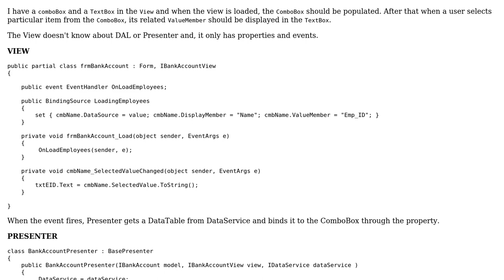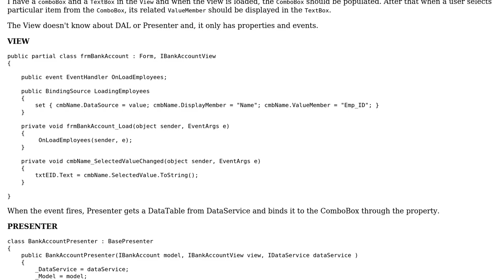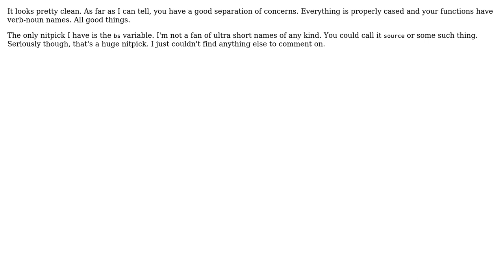Code Review: Binding data to a ComboBox and then showing ValueMember in another TextBox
With thanks & praise to God, and with thanks to the many people who have made this project possible! You are responsible for your own actions.